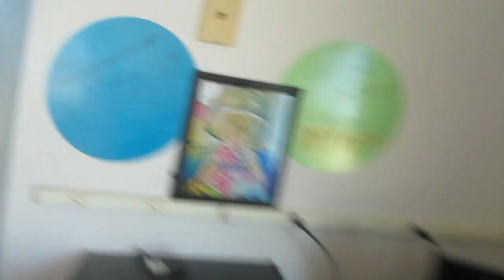KLAIRE ROLLING OVER FOR THE 1ST TIME! │3•15•15 DAILY VLOG